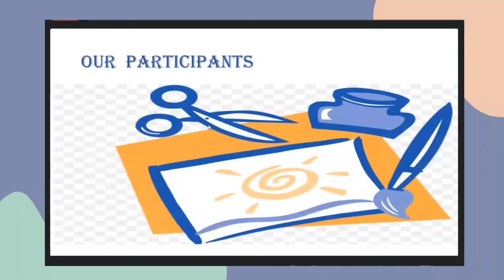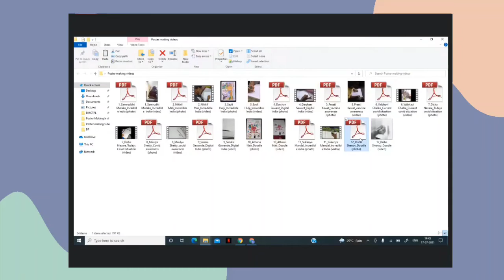Events Cultural Gala 2021 poster making competition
Events Cultural Gala 2021